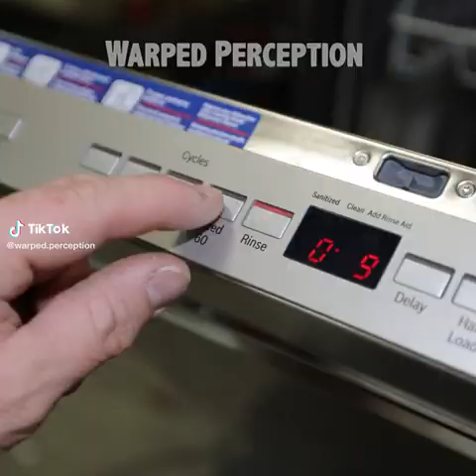Inside a Dishwasher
WATCH : Go pro Inside a Dishwasher